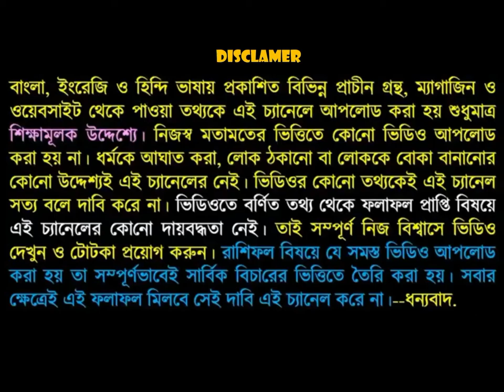পুত্র সন্তান লাভ করতে এই খাবারগুলি নিয়মিত খান 100% ফল পাবেন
পুত্র সন্তান লাভ করতে এই খাবারগুলি নিয়মিত খান হান্ডেট পার্সেন্ট পুত্র সন্তান লাভ করতে পারবেন